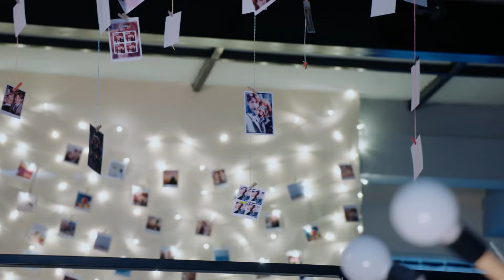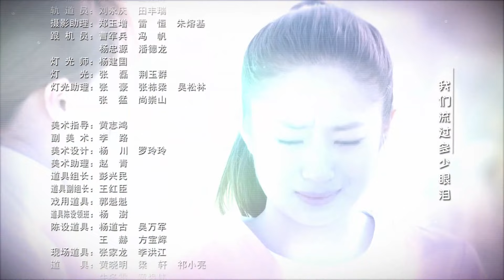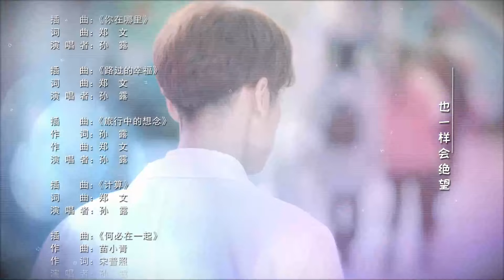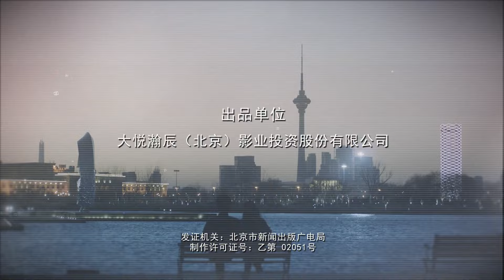MULTISUB【儿科医生 Children's Hospital Pediatrician】40：颜心记 罗云熙 孙铱 儿科诊室里既真实又动人的暖心故事| 剧盒独播剧场